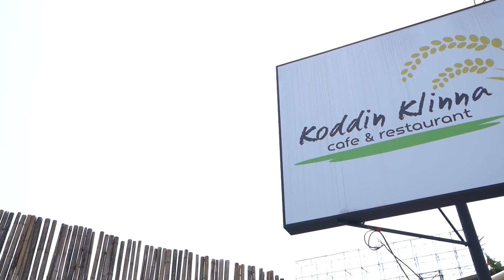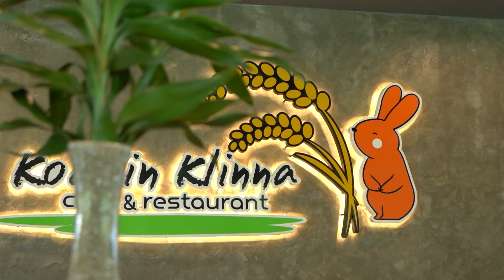พ่อลูกปั่นโปร | กอดดินกลิ่นนา | ร้านอาหารในบรรยากาศธรรมชาติกลางกรุง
📢 โปรโมชันจาก 𝐊𝐨𝐝𝐝𝐢𝐧 𝐊𝐥𝐢𝐧𝐧𝐚

⭐️ โปรโมชันสำหรับแฟนรายการ เมื่อแจ้งว่ามาจากรายการกินเที่ยวอะราวเดอะเวิลด์ รับส่วนลดสำหรับค่าอาหารทันที 𝟭𝟬% ตั้งแต่วันนี้ - 𝟭𝟱 มิถุนายน 𝟮𝟱𝟲𝟲 ⭐️

กอดดิน กลิ่นนา บรรยากาศธรรมชาติกลางกรุง กับการยกท้องนามาตั้งไว้ ริมถนนนครอินทร์ ใครที่นึกถึงบรรยากาศท้องทุ่งนาเขียว ๆ ลมเย็น ๆ อาหารอร่อย ๆ ร้านนี้คือคำตอบ ทางร้านมีพื้นที่สำหรับวันสบาย ๆ ทั้งอินดอร์ และเอาท์ดอร์ รายล้อมไปด้วยทุ่งนา ที่มีลมพัดตลอดทั้งวัน บ่อน้ำปลาคาร์ฟขนาดใหญ่ กับคู่หูน้องเป็ด ประจำร้าน และน้องกระต่าย สุดน่ารัก

𝗥𝗘𝗖𝗢𝗠𝗠𝗘𝗡𝗗𝗘𝗗 𝗠𝗘𝗡𝗨
🥓 สามชั้นทอดคั่วพริกเกลือ - ทางร้านเลือกใช้สามชั้น หนังบาง มันน้อย ทอดจนกรอบ คั่วกับกระเทียม พริก ต้นหอม ให้แห้ง ปรุงรสด้วยเกลือ น้ำตาล พริกไทย ตบท้ายด้วยความหอมของเหล้าจีนให้หอมตั้งแต่เคี้ยวคำแรก

🍖 ต้มแซ่บกระดูกใบพาย - ทางร้านเลือกใช้ส่วนใบพายของหมู จึงทำให้เนื้อหมูมีความนุ่ม และทานได้ทั้งชิ้น กระดูกอ่อนกรุบ ๆ ปรุงรสจัดจ้านตามสไตล์อีสาน ซดหมดถ้วยแน่นอน

🍕 พิซซ่าพาร์ม่าแฮม - แป้งพิซซ่าโฮมเมด ที่ทางร้านปั้นและนวดเอง ทาด้วยซอสสูตรเฉพาะ ท็อปปิ้งด้วยแฮมจากสเปน และผักร็อกเก็ตสด ๆ โรยชีสอิตาเลี่ยนเพิ่มความหอมและนัวลิ้นทุกคำที่กัด

🥗 สลัดไส้กรอก - ผักสลัดสด ๆ เสิร์ฟพร้อมไส้กรอกโฮมเมดเยอรมัน ทานกับน้ำสลัดบัลซามิคปรุงพิเศษ ช่วยให้รสชาติตัดกันอย่างลงตัว

🐟 ปลาทูต้มมะนาว - ปลาทูสด ๆ ต้มกับซุปน้ำมะนาวรสจัดเปรี้ยวนำ พร้อมลูกโดด พริก กระเทียม สยบความคาวด้วยใบกระเพรา

🦀 ปูนิ่มผัดผงกะหรี่ - ปูนิ่มขนาดกำลังดีทอดกรอบ ราดด้วยซอสผงกะหรี่ปรุงรสชาติเข้มข้น

ปิดท้ายด้วยเครื่องดื่ม เพิ่มความสดชื่น
🍹 เสน่ห์ลูกทุ่ง - ให้เสน่ห์ความเป็นลูกทุ่งกลางนา ด้วยบ๊วยแท้ ผสมยูสุเกรดพรีเมียม เติมมิ้นต์เพื่อความสดชื่น ท๊อปด้วยสไปร์ท ผสมกันอย่างลงตัวด้วยรสชาติ เปรี้ยวเด่น อมหวาน สร้างความรู้สึกสดชื่นได้อย่างมีเอกลักษณ์

🧋 คิดถึงวันวาน - ชวนหวนให้นึกถึงความสุขในวันวาน ด้วยยูสุเกรดพรีเมียม ผสมน้ำมะนาวสด ๆ หอม ๆ เพิ่มความคิดถึงยิ่งขึ้นด้วยชาไทย ให้ความรู้สึกละมุนชวนคิดถึงชนบทแสนอบอุ่นเมื่อวันวาน

🕖: เปิดบริการทุกวัน วันอาทิตย์ - วันพฤหัสบดี 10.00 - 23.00 น.
                                 วันศุกร์ - วันเสาร์ 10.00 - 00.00 น.